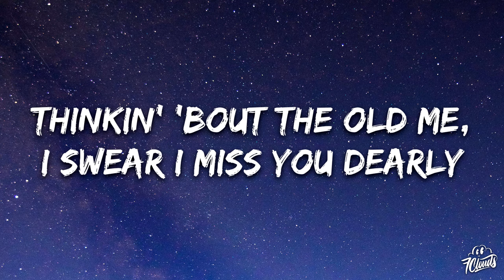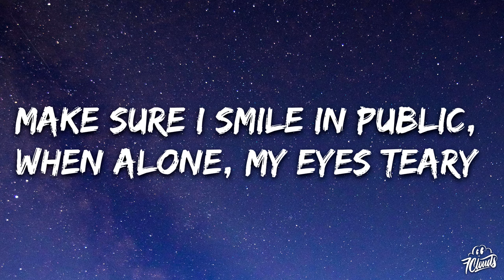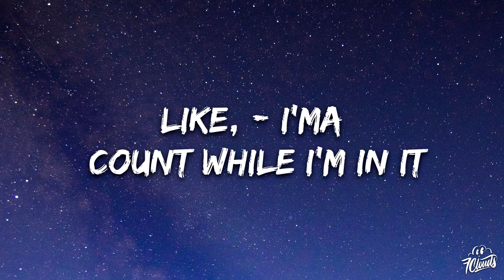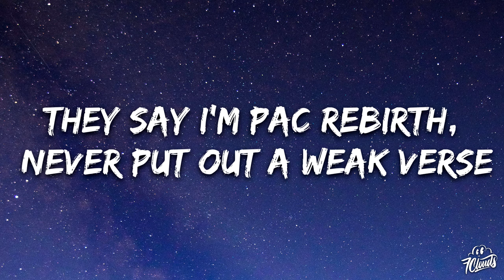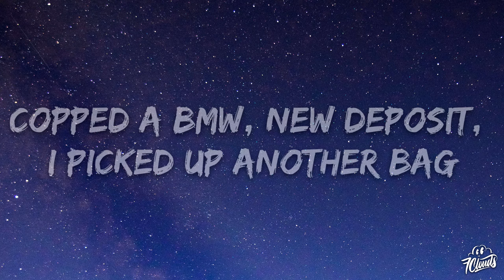Polo G - RAPSTAR (Lyrics)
[Verse 2]
Weren't put in them streets first
Lookin' for some' real, he stuck in a deep search
Anxiety killin' me, I just want to leave earth
Lookin' so deep into your eyes, I can read your thoughts